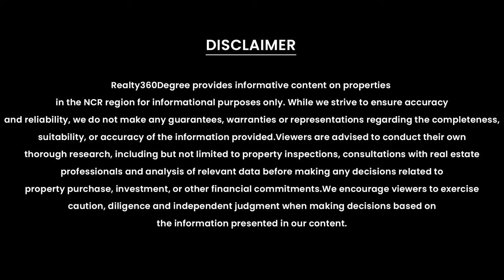Top 5 Premium Societies in Aditya World City | Huge Investment Oppoprtunity | 3/4 BHK Homes NH-24